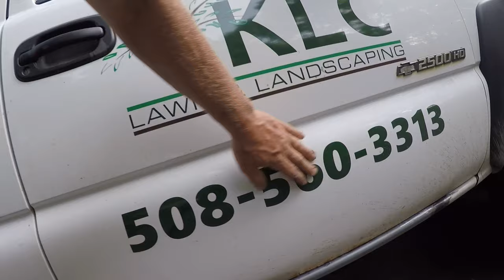HOW TO Replace Repair Rusty Rotted Silverado Sierra Rocker panels and Cab Corner PART 1 of 2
DIY how to replace your rocker panel (inner & outer) with cab corner. Fairly easy repair with just a small welder, angle grinder and some basic tools